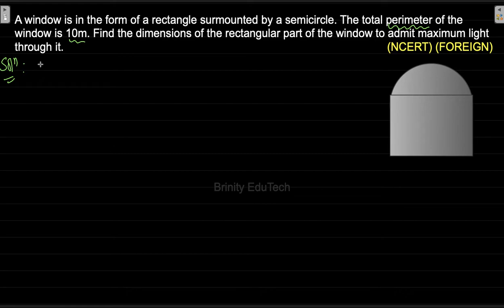#14 - AOD - A window is in the form of a rectangle surmounted by a semicircle. The total perimeter o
#14 - AOD - A window is in the form of a rectangle surmounted by a semicircle. The total perimeter of the window is 10m. Find the dimensions of the rectangular part of the window to admit maximum light through it.                   (NCERT) (FOREIGN)